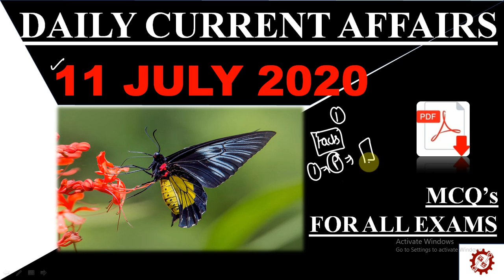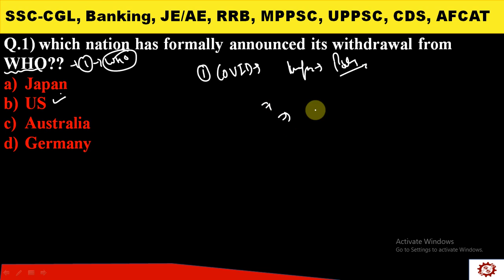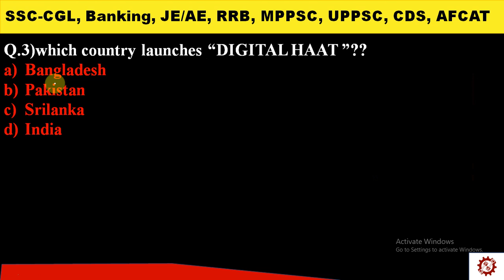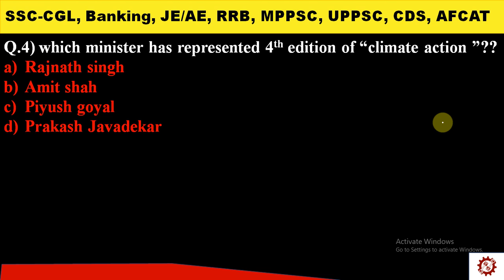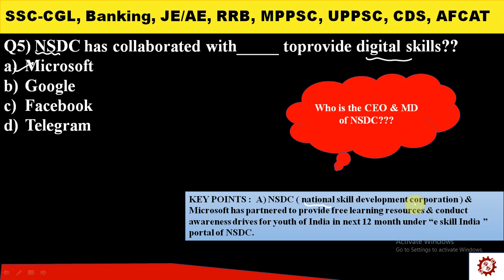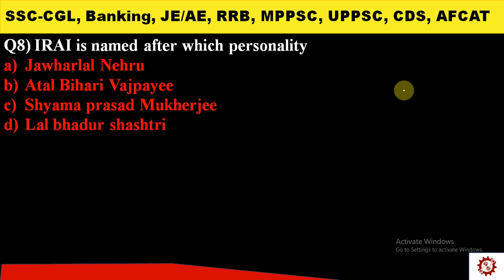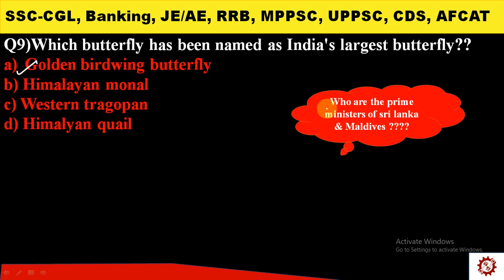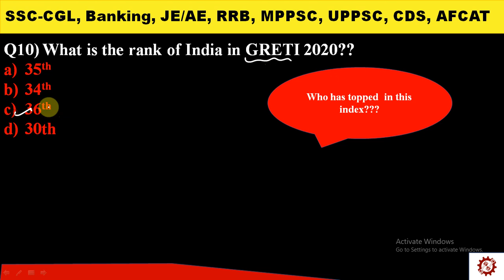11 July 2020 Current Affairs | Current Affairs Today | Daily Current Affairs 2020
11 July 2020 Current Affairs | Current Affairs Today | Daily Current Affairs 2020